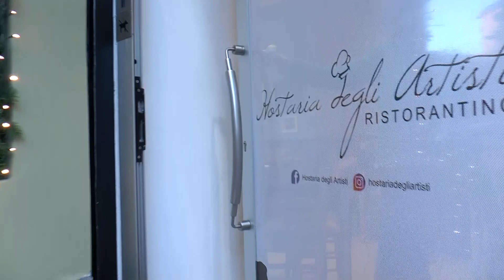Hostaria degli artisti: I segreti dello chef